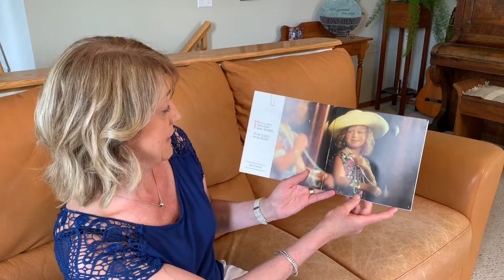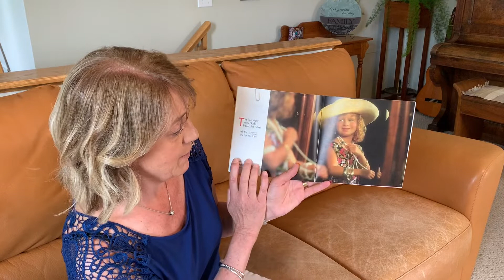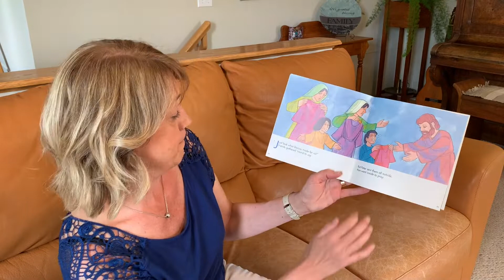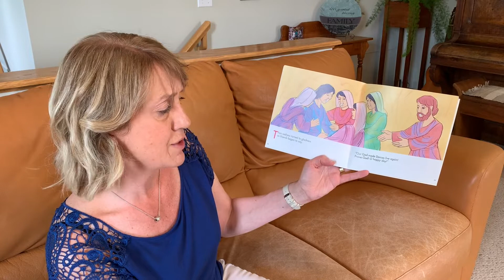Story Alive @ 9:45 June 14 2020